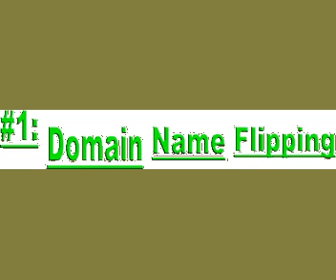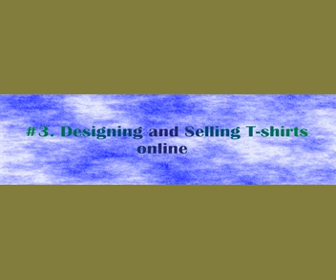Top 5 ways I make money online. It will also work for you